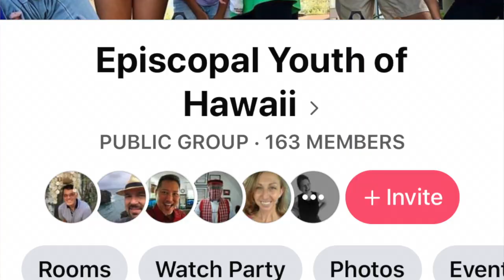Fr Moki's Chicken Chat 9-9-2020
Fr Moki Hino's weekly video message to the congregation of Good Shepherd Episcopal Church in Wailuku, Maui.